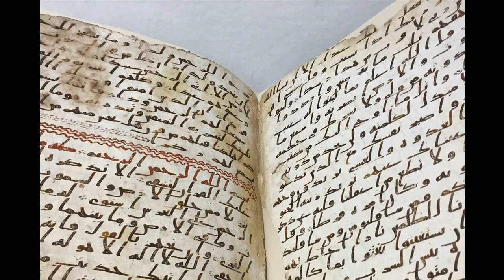77 SURATUL INSAN